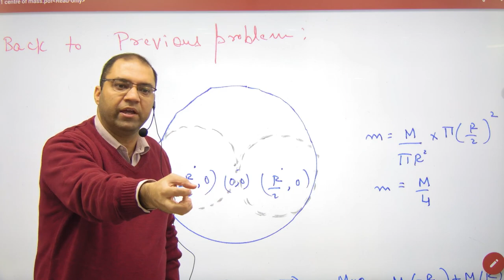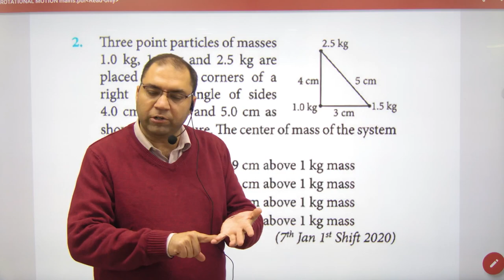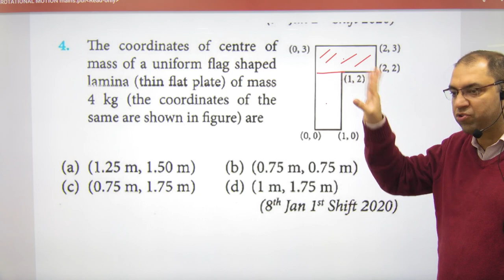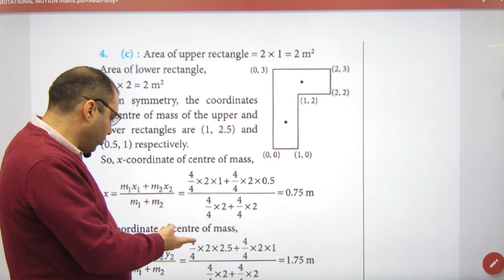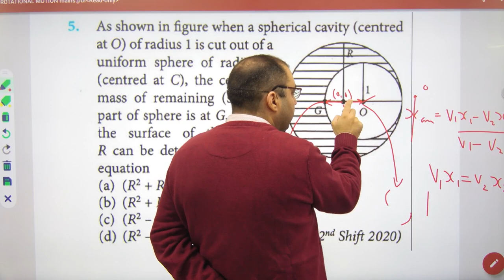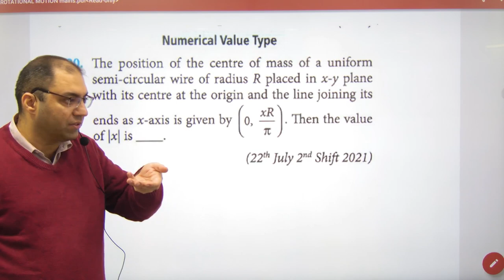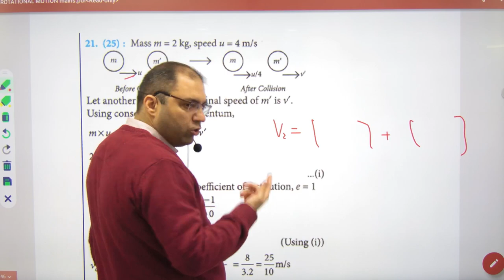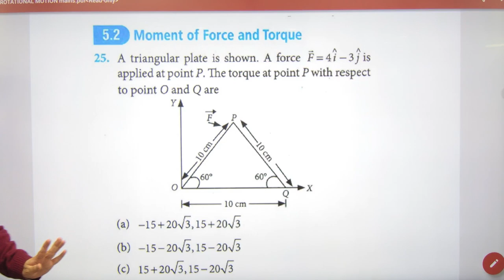505 Centre of mass examples